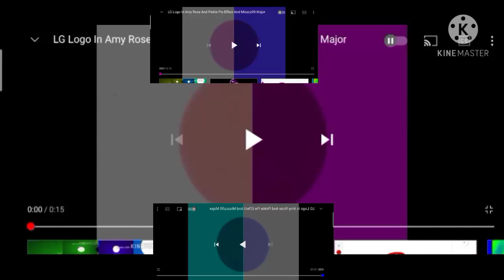LG Logo 1995 in G-Major 206